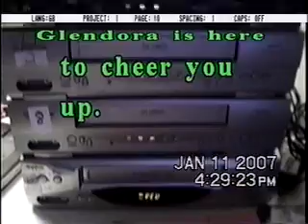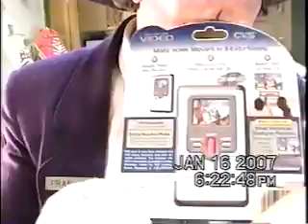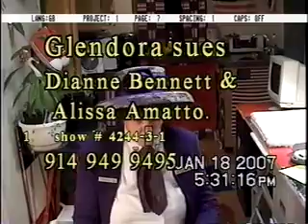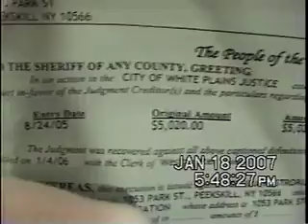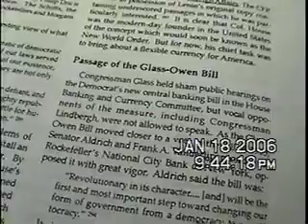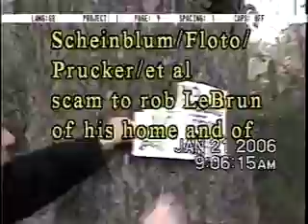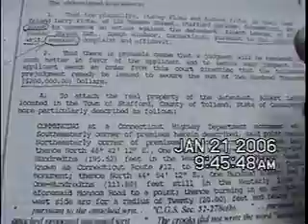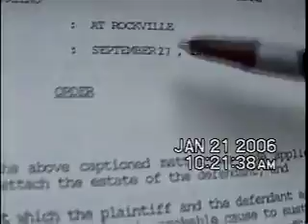A Chat With Glendora 5982-5985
albert Lebrun is 9000
hoaxed by the police